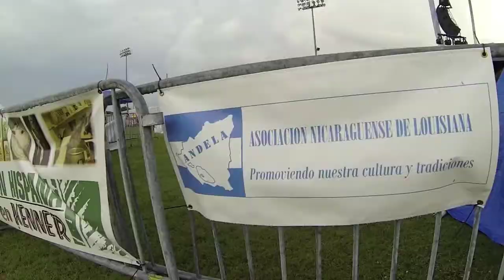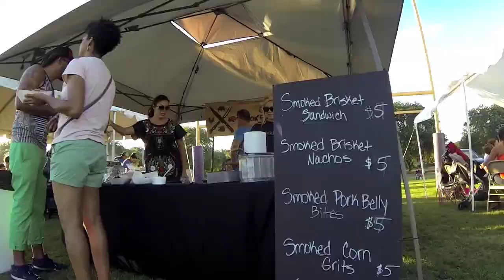Kenner Hispanic Summer Fest 2017